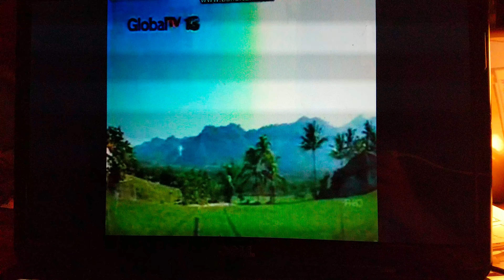kompilasi obb buletin indonesia 2015